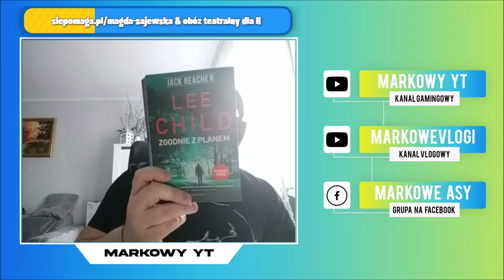Zapraszam na vloga - link w opisie